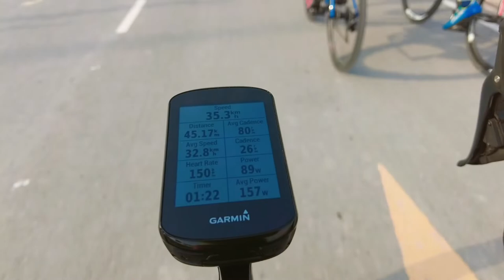Thursday Morning Ride - - Cycling With Spanish, Argentinian and Romanian Crew -- Qatar Cycling Vlog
Cycling around Lusail city and Olympic track.